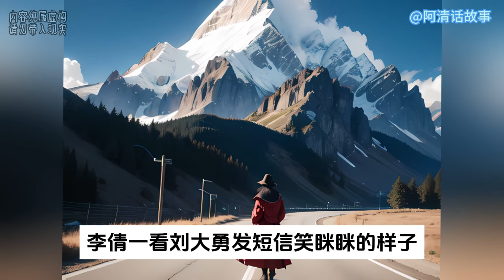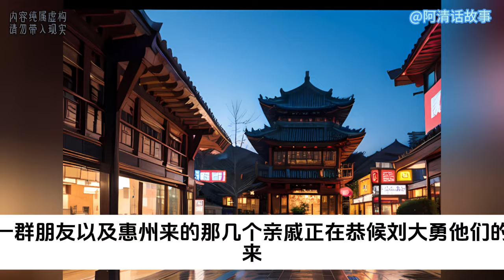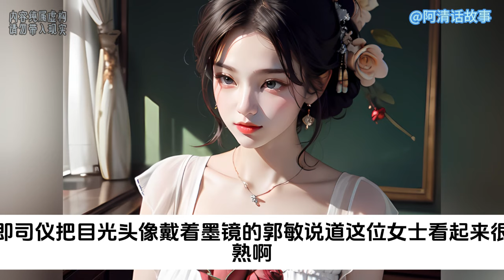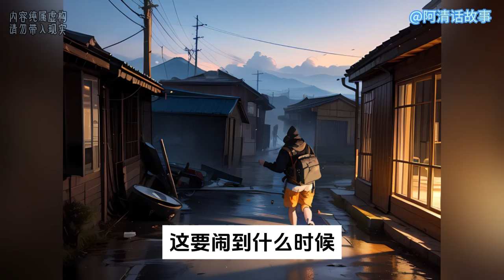S34 夜晚的东莞街头：小伙在繁华喧嚣中寻找自我和自惭形秽与阿电的自信满满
夜晚的东莞街头：小伙在繁华喧嚣中寻找自我和自惭形秽与阿电的自信满满